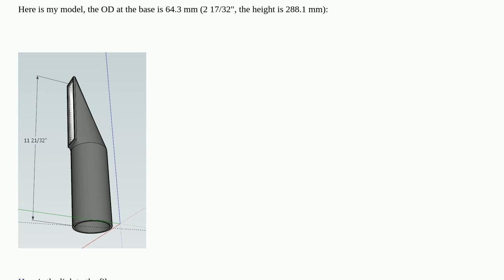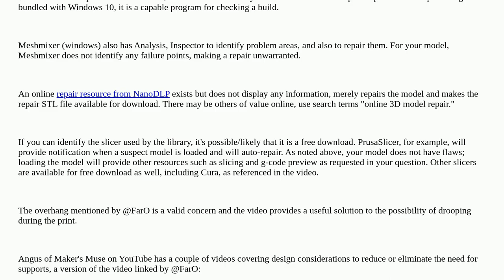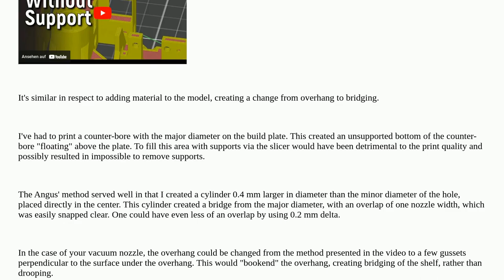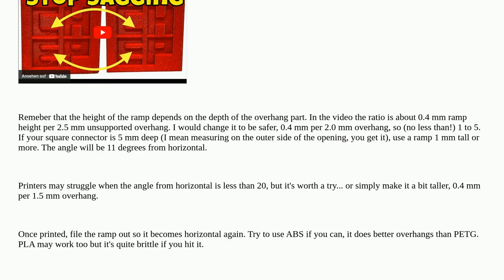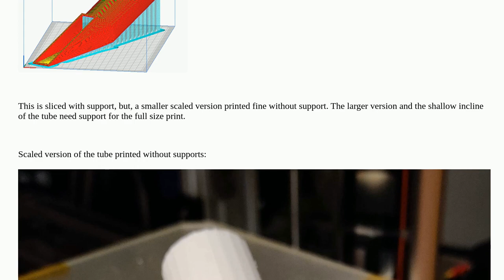3dprinting: How can I test if my model can be 3D printed without having a printer?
How can I test if my model can be 3D printed without having a printer?

A special thanks goes out to the awesome community

  support-structures part-testing